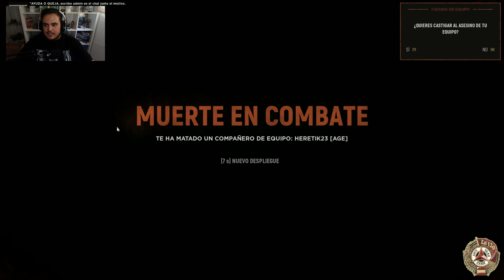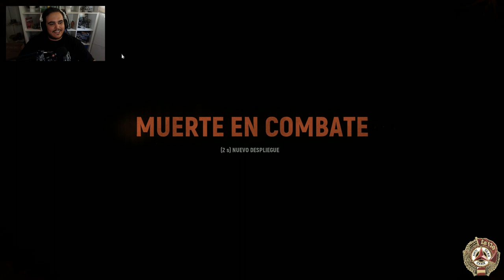HELL LET LOOSE | Defensa intensita | Gameplay